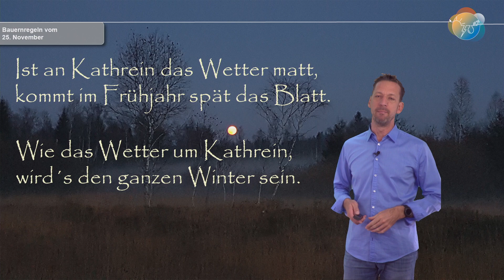Aktuelle Wettervorhersage 26. bis 30. Nov: Typisch November mit Nebel, Sonne, Regen & etwas Schnee.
Die letzten Tage des Novembers bringen uns typisches November-Wetter mit Nebel, Sonne, Wind, Regen und vielleicht im äußersten Osten etwas Schnee. Das Spannendste an der derzeitigen Lage sind zwei Bauernregeln...